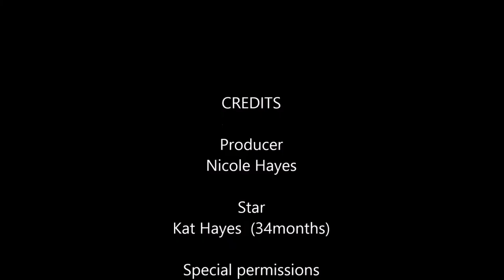Behaviourism movie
Description